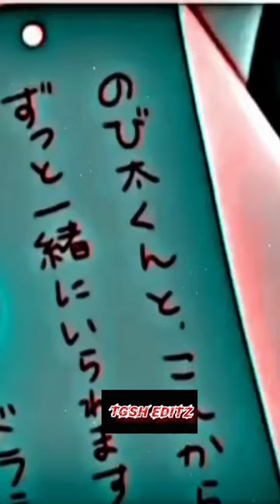Doremon and Nobita friendship status || tera yaar hoon main || 🧡💛❤💚Sad status